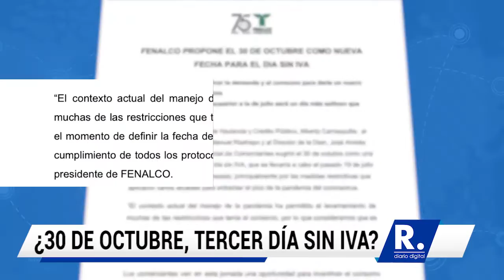Fenalco propone que el 30 de octubre sea el tercer día sin IVA en el país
Los comerciantes ven en esta jornada una oportunidad para incentivar el consumo de los hogares y por supuesto reactivar sus ventas.

¡Siempre Informando!